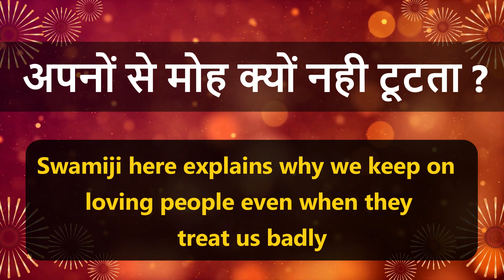अपनों से मोह क्यों नही टूटता ? | Swami Samarpanananda | From Durga Saptashati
Swamiji here explains why we keep on loving people even when they treat us badly.
This clip has been made from the talks on Durga Saptashati

Clip was made by: Shiwangi Singh